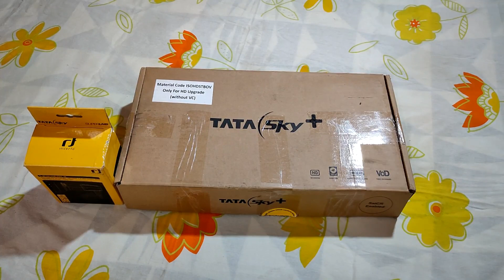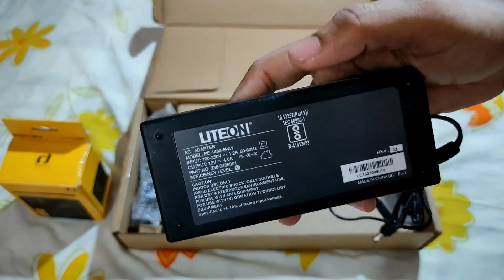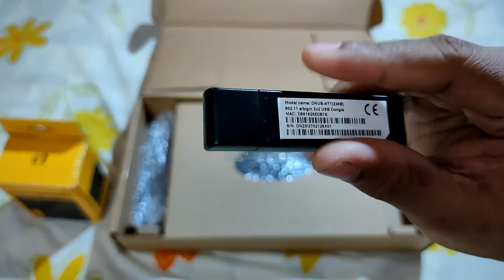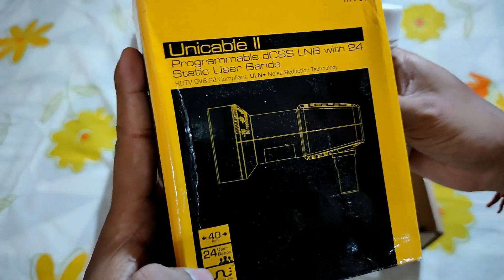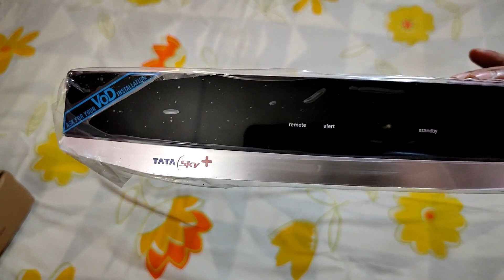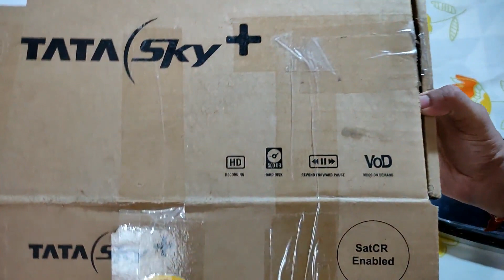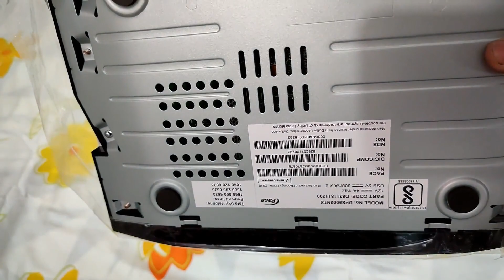Tata Sky HD + Setup Box | Unboxing & Review | Tata Sky HD Plus Recording Setup Box With 500 GB HDD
Hello Friends, Aaj Ke Video Me, Maine Aapko Tata Sky HD + Setup Box Ka Unboxing Karke Bataya Hai.

My GEARS -

2. MIC
3. CAMERA
4. TRIPOD
5. MOBILE HOLDER
6. VLOG GORILLA POD
8. GREEN SCREEN